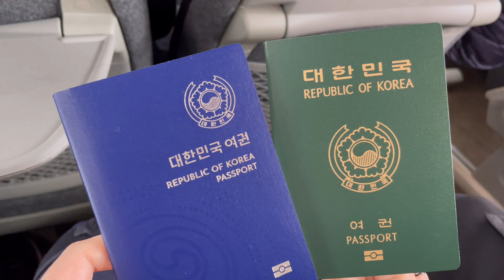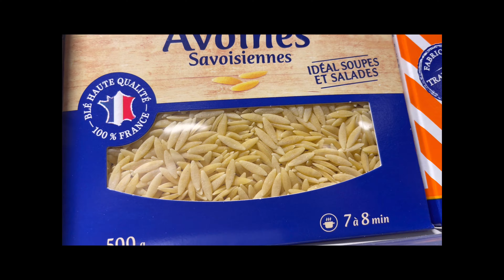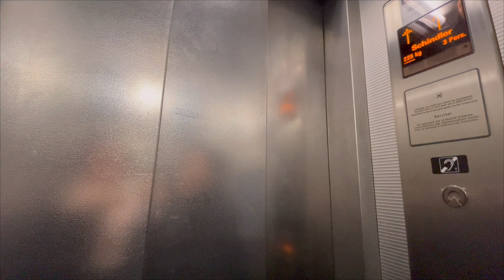스위스 제네바 여행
👩‍👧엄마랑 한 달 유럽여행💛One month trip to Europe with mom💛

안녕하세요? 오랜만에 돌아온 엄마와 한 달 유럽 여행 브이로그 입니다.

안시에서 호숫가를 바라보다가 즉흥으로 예약한 제네바 당일치기 여행이에요.
제네바는 스위스에서 인구가 두 번째로 많은 도시라고 해요.
프랑스 안시에서 스위스 제네바까지는 버스타고 1시간정도 걸린답니다~.

그럼 재밌게 보세용

나오는 곳

00:00 시작💚

00:15 Gare d'Annecy
안시역에서 블라블라카 버스 탑승

00:57 Genève Aéroport
제네바 공항에서 버스타고 제네바 시내로 이동

01:31 Jardin Anglais
영국정원 꽃시계가 유명해요

2:22 Cathédrale Saint-Pierre Genève
쌩 피에르 성당
장 칼뱅이 목회하던 개신교 교회에요.
제네바 시내를 볼수있는 전망대도 있답니당.

3:01 Université de Genève
제네바 대학교
칼뱅이 세운 학교
학교 안에 종교개혁기념비가 있어요.

3:21 Reformation Wall - Paul Landowski
Mur des Réformateurs
종교개혁의 벽 - 폴 란도프스키
개혁자의 벽

4:09 Place du Bourg-de-Four
부르 드 푸르 광장
18세기 건물들이 그대로 남아있어서 중세 분위기를 느낄 수 있습니다.

4:36 Musée d'Art et d'Histoire
예술 및 역사 박물관

6:10 The Geneva Water Fountain
Jet d'Eau
제네바 분수
제트도

11:20 Annecy💚